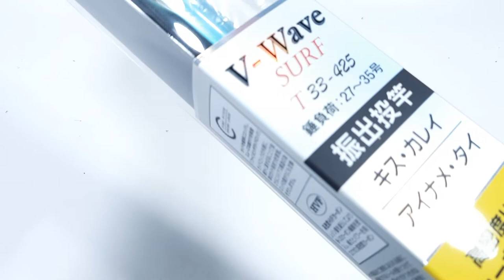BỘ CẦN CÂU LỤC DAIWA VÀ MÁY SHIMANO GIÁ 5TR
BỘ CẦN CÂU LỤC DAIWA VÀ MÁY CÂU SHIMANO GIÁ 5TR

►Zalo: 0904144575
BỘ CẦN CÂU LỤC DAIWA VÀ MÁY CÂU SHIMANO @docauhaidang
Đồ Câu Hải Đăng Chuyên mua bán cần câu cá, máy câu cá, cước câu cá, lưỡi câu cá, phao câu cá, mồi câu cá,mồi giả câu cá phụ kiện câu, cần câu nhật bãi, máy câu nhật bãi, đồ câu lure, đồ câu đài, đồ câu biển, cần câu mồi giả, và thời trang câu cá. Chuyên bán chính hãng các dòng sản phẩm cần câu cá shimano, cần câu cá daiwa, máy câu shimano, daiwa, tica, okuma, fuji… Vận chuyển và bán hàng trên toàn quốc, giao hàng tận tay quý khách hàng, đảm bảo uy tín, chất lượng và giá thành rẻ nhất thị trường.

Giờ làm việc :07:00–19:00